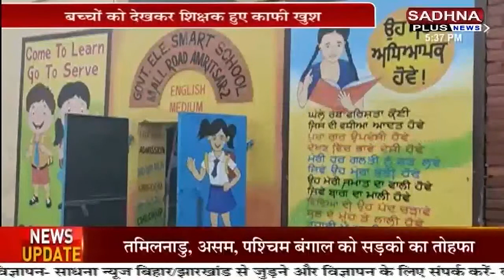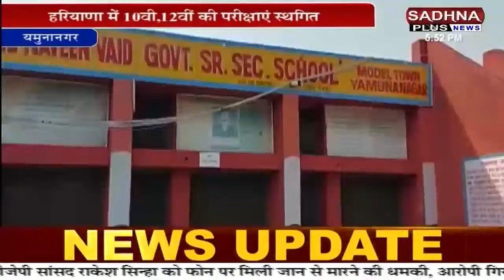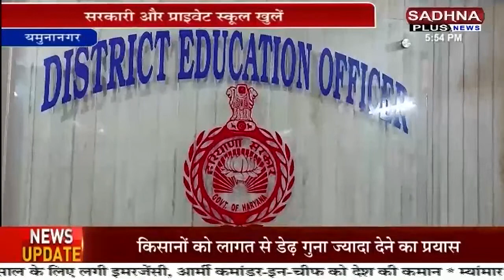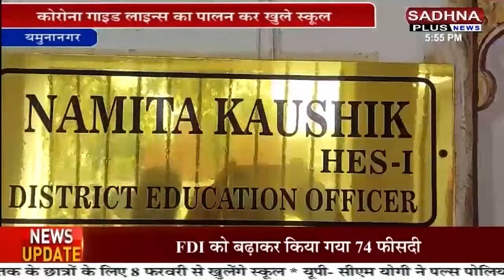Khabar Punjab। जांलधर की सड़कों पर दिखा दंबगई का नाच।सरेआम युवक पर हमला क्यूँ आप भी देखिए।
बजट 2021 को लेकर क्या कहते है लोग सुनिए. क्या बजट 2021 सही में है निराशाजनक?. पंजाब सरकार ने खोले पहली वा दूसरी कक्षा के बच्चों के स्कूल। इस कदम से बच्चों और शिक्षकों में दिखा खुशी का माहौल. शिरोमणी अकाली दल ने आदोंलन में झोंकी ताकत। कई सारे जत्थे दिल्ली रवाना. गाजीपुर बार्डर पर प्रशासन की मनमानी क्यूँ?. मोंगा में पोलियो अभियान की हुई शुरूआत. अमृतसर में IMA के डॉक्टर धरने पर बैठे। देखें सरकार के किस फैसले का कर रहे है विरोध. हरियाणा में 10वीं-12वीं की परीक्षा क्यूँ की गई स्थगित? देखें पूरी खबर।।।। साधना प्लस न्यूज पर।

Sadhna Plus News is UP,UK And Bihar's  No.1 Hindi News Channel। Sadhna Plus News Works On The Motto Of Nation Superior। Sadhna Plus News Covers Politics, Crime, Entertainment, Sports, Health।

साधना प्लस न्यूज है यूपी, उत्तराखंड, बिहार का  नं.1 हिंदी न्यूज चैनल। साधना प्लस पर पायें सबसे ज्यादा भरोसेमंद, सबसे तेज खबरें।साधना प्लस न्यूज पर पायें राजनीति, क्राइम, मनोरंजन,खेल, स्वास्थ से जुड़ी सभी बड़ी  खबरें। साधना प्लस न्यूज का नारा है राष्ट्र सर्वश्रेष्ठ। ।